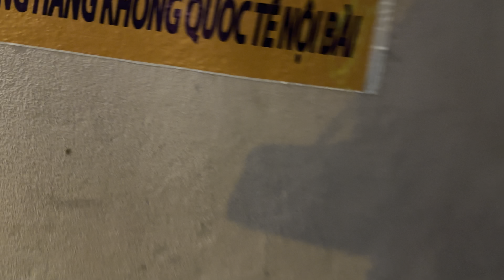HAN - SGN FLIGHT with Bamboo Airways Airbus A321 - Part 1: Departure from HAN